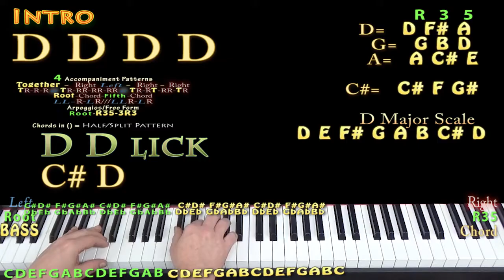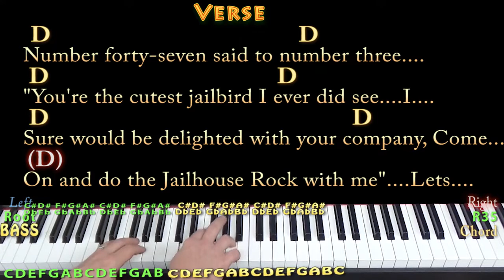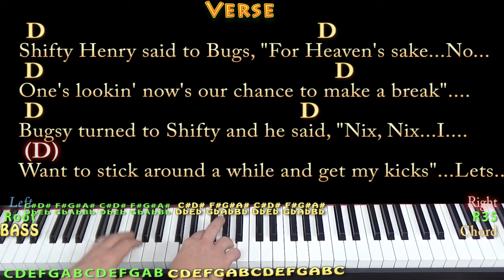Jailhouse Rock (Elvis) Piano Cover Lesson in D with Chords/Lyrics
REAL KEY: TRANSPOSE +1 for the real key of Eb Major. For Randy and Dave ;) .D CHART ...MUNSON BRIGADE SHOUTOUT! .This video brought to you in part by the "Munson Brigade" ... Many thanks to Ann DiBenedetto, Vermell Vain, Rich C, Brett, Will Sword, Jason PH, Arlene Krassner, Jeanette Adams, Norman Emery, Leopoldo del Castillo-Olivares, Tree of Broken Hearts, Jim in Chicago, Gemma L. Salt, Sophia Peaslee, Kurt Friedrich, Kris Mayer, Paula David Gautreau, Rhonda Markham, Brenda Gillam, Cara, Rupert Cheek, Chris Garcia, John A Lawler, Bill Gillott, Glenn & Donna Scott, Peter Bellinger, Dinah N. David, John B, Jason PH, Cheeky Promo and A Sheep No More!!! playalong lyric chord lesson tutorial SONGBOOKS